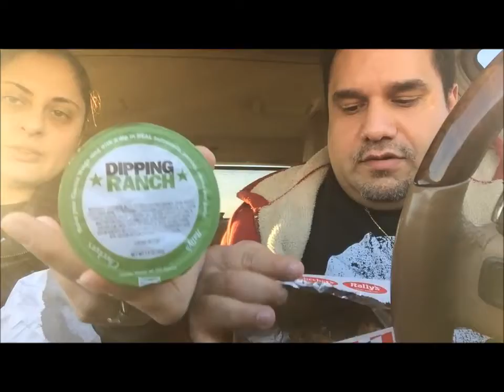Review For Checkers Vlog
My review for Checkers Chicken wings.